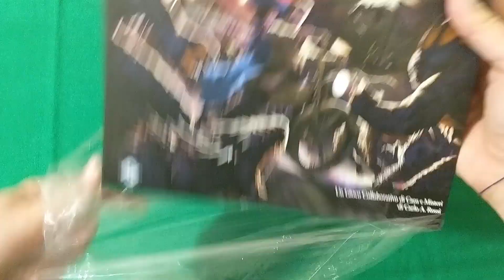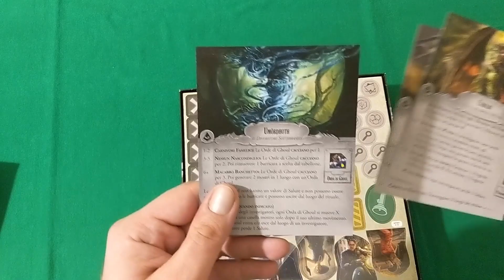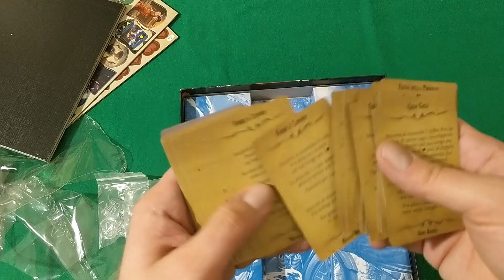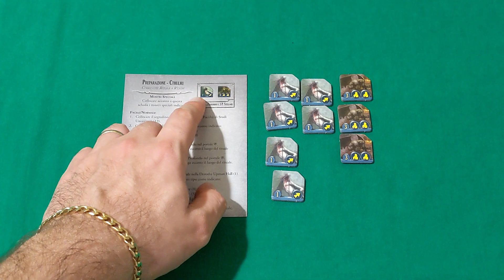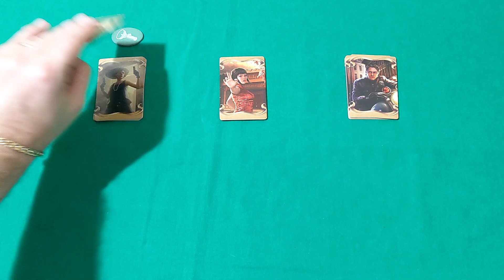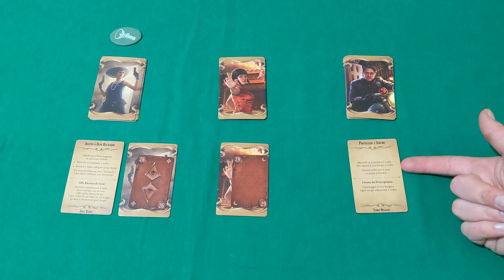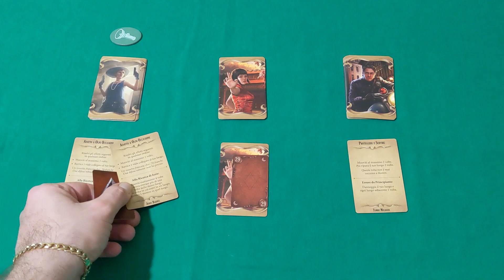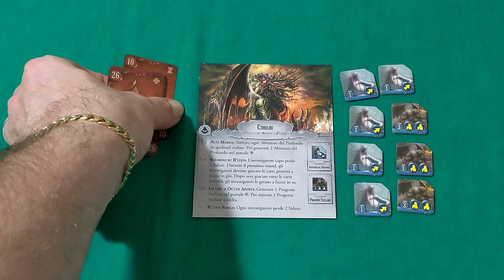Arkham Horror: Final Hour - unboxing e regolamento in italiano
Arkham Horror: Final Hour - un gioco cooperativo da 1 a 4 Investigatori ambientato nel mondo di H.P. Lovecraft.

Volete combattere con le vostre mani i Grandi Antichi? Potete acquistare questo gioco su Get Your Fun cliccando qui

Siete arrivati troppo tardi! Il Rituale è stato compiuto e un'orda di mostri sta invadendo il campus della Miskatonic University. L'unica speranza che avete è invertire il rituale per fermare questa follia.

Muovetevi attraverso i luoghi dell'università, uccidete i mostri e raccogliete gli inizi giusti per poi  invertire il riguale prima che sia troppo tardi!

Video con unboxing, setup e regolamento.

Buona visione!

0:00 Introduzione
0:38 Unboxing!
4:26 Setup e Componenti
7:40 Scopo del gioco
8:10 Fase delle Azioni
11:57 Fase Grande Antico
13:04 I Mostri
15:41 Invertire il Rituale
17:21 Conclusione